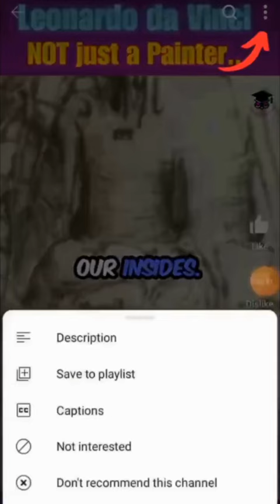Leonardo da Vinci 📜🖌️- God of Art and Inventions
Dive into the brilliance of Leonardo da Vinci's world!  Join us in exploring the life and legacy of the ultimate Renaissance genius, where art meets innovation.  Unlock the secrets behind da Vinci's masterpieces, unravel his groundbreaking contributions to science, and marvel at the inventions that shaped history. Embark on a captivating journey through the mind of a true maestro. Hit play now and let the magic of Leonardo da Vinci unfold before your eyes!

leonardo da vinci information
leonardo da vinci photos
leonardo da vinci inventions
Mona Lisa

Sources -
"Leonardo da Vinci: The Complete Paintings and Drawings" by Frank Zöllner and Johannes Nathan
"How to Think Like Leonardo da Vinci: Seven Steps to Genius Every Day" by Michael J. Gelb: